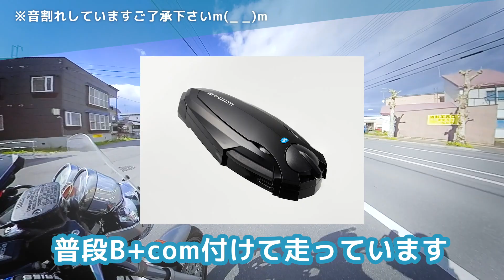【モトブログ360度テスト】Insta360 ONE R と B+COM SB6X の走行動画 ZeaL Hokkaido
Insta360 ONE R と  B+COM SB6X をBluetooth でペアリングして動画を撮ってみた。
360度動画の角度や写し方を動かしながらの動画です！

B+COM のマイクで録音することが出来ましたが、音声はご覧の通りすごく音割れして残念な結果になっています（汗）
接続するマイクをもっと性能の良いものにしてテストしてみても良いかもしれません。

バイクのハンドルの先端にマウントして撮影してみました。
わりとこの位置良さそうですが、落下の不安もあり、悩みながら色々試しています。